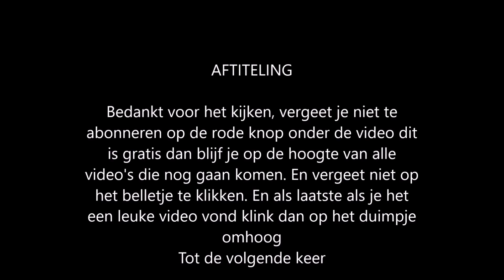Burger Island level 39